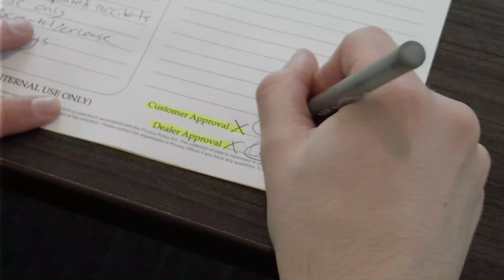Experience the Excitement of a Jeep Wrangler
This is the 2020 Jeep Wrangler Unlimited 4X4
A journey of a thousand miles starts with a Jeep Wrangler!
Some luxurious features including; 4X4, Wifi-Hotspot, NAVIGATION, Hands Free Voice Control, Bluetooth, Hill Descent Control, Auto Stop-Start System, HD Back up Camera, LCD Touchscreen, Programmable Garage Door Opener, Automatic Dimming Rear View Mirror, Anti-Theft System, Remote Keyless Entry, Remote Start, Removable Hard Top, And Much More...   Galaxy Motors is the #1 used car dealership on Vancouver Island voted by happy customers for over 10 years.

Live in your Universe, Drive in our Galaxy